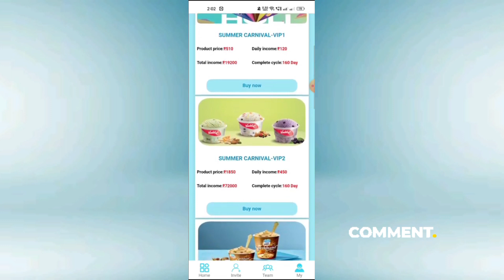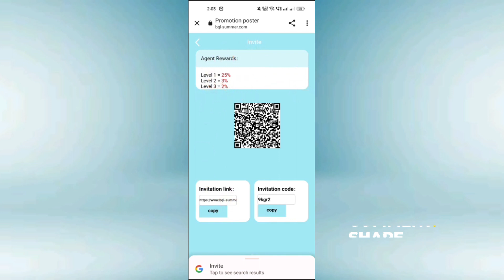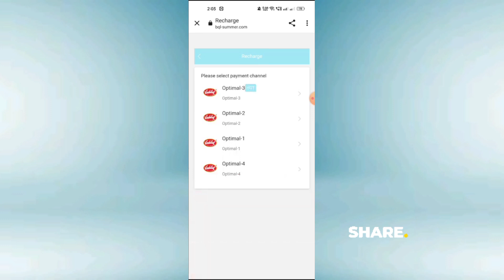Vadilal app detail explain in hindi. vadilal app kab tak chalega. vadilal app real or fake.